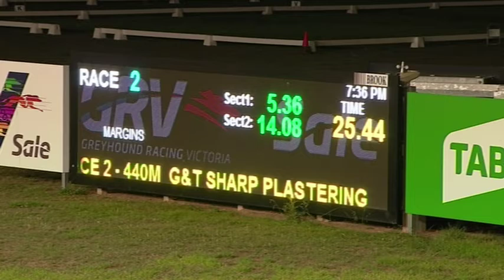SLE FRI 29 MAR 19 R2